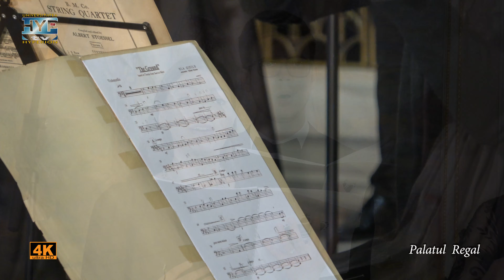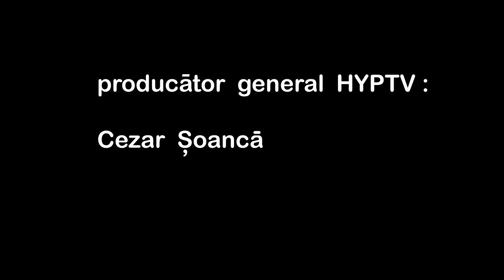CONCERT REGAL CU OCAZIA ZILEI DE 10 MAI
Sub Înaltul Patronaj al Alteței Sale Regale Principele Radu al României.

CONCERT REGAL
CU OCAZIA ZILEI DE 10 MAI

Anul acesta, Ziua Națională de 10 Mai marchează împlinirea a 155 ani de la crearea Dinastiei Regale Române.
Corul Regal, ansamblu de tineret aflat sub Înaltul Patronaj al Alteței Sale Regale Principele Radu al României și decorat de către Majestatea Sa Margareta, Custode al Coroanei Române, va celebra această sărbătoare în cadrul unui concert susținut în Sufrageria Regală de la Palatul
Regal de pe Calea Victoriei (MNAR).
Totodată, anul 2021 este marcat de centenarul nașterii Regelui Mihai, așadar concertul susținut de Corul Regal este dedicat memoriei Majestății Sale.
Alături de Corul Regal, condus de dirijorul Antonel Temistocli, evoluează violoniștii Diana Jipa și Ciprian Oraveț, violista Iulia Cazacu, violoncelistul Eduard Zecheru și pianistul Vlad Gînța.

Partenerul  media  este, așa cum v-am obișnuit, Studioul TV al Universității Hyperion - HYPTV .
Partener principal:
MUZEUL NAȚIONAL DE ARTĂ AL ROMÂNIEI
Parteneri:
PAROHIA EVANGHELICĂ C. A. BUCUREȘTI
BIBLIOTECA METROPOLITANĂ BUCUREȘTI
DANIEL ANGELESCU - Fotograf oficial al Casei Regale a României

Concertul va putea fi urmărit și în Sălile Regale Istorice din cadrul Muzeului Național de Artă, începând cu data de 10 mai 2021, de către persoanele care vizitează muzeul, cât și pe canalele media ale Corului Regal.

Toate activitățile derulate în cadrul acestui proiect s-au desfășurat cu respectarea tuturor normelor sanitare în vigoare.